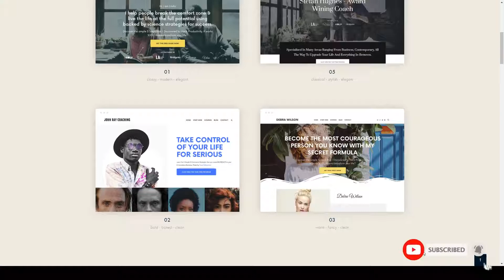Monroe - Coaching and Online Courses WordPress Theme coaching template coaching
Columns 4+

 Layout Responsive